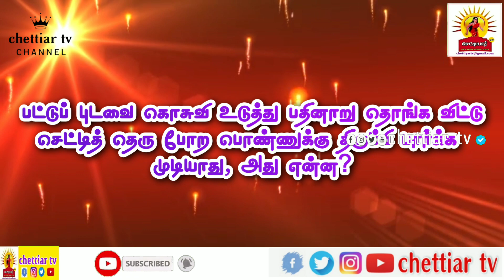செட்டியார் விடுகதைகள் | chettiar vidukathaikal | Tamil vidukathaikal | chettiar tv